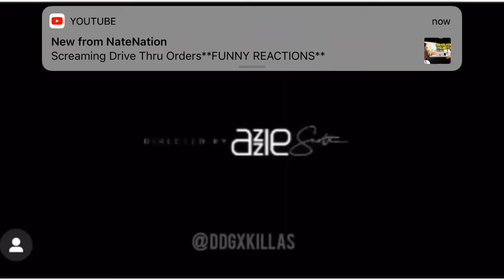DDG FT QUEEN NAIJA - HOLD UP OFFICIAL MUSIC VIDEO) TRAILER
Instagram Kenderriusi